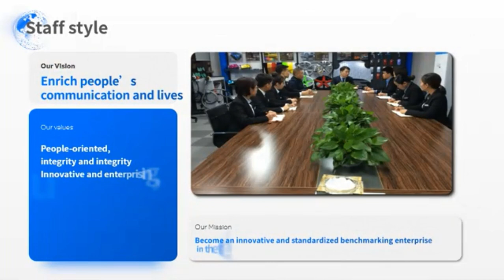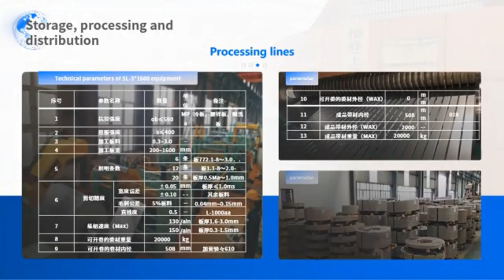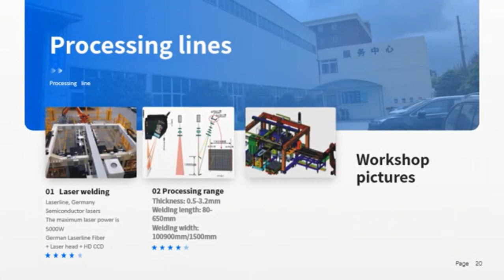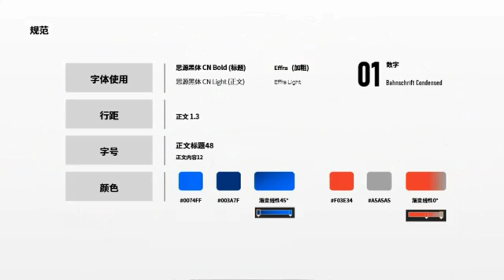Why we can be your car steel material for business?Looking forward to cooperating with you!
Hengqiao (Shanghai) International Trade Co., Ltd. is a third-party supply chain service enterprise focusing on materials for automobiles, high-end household appliances, as well as material processing and storage. Its headquarters and warehouse base are set up in Shanghai BaoShan, and has branches all over the country, including Foshan, Guangdong, Chongqing, Wuxi, etc.
The company is the designated distributor of Baosteel coil and the designated agreement household of Masteel, Shougang, Angang and Vama. It is a comprehensive enterprise specializing in the integration of steel trade, processing and distribution, mainly engaged in galvanized, cold rolled, color coated, pickling, silicon steel and other coil products.